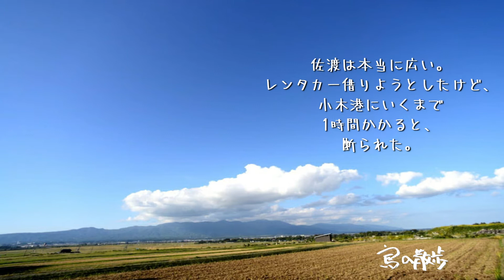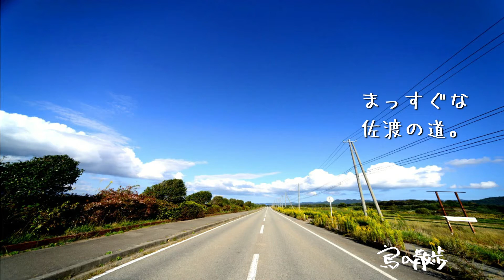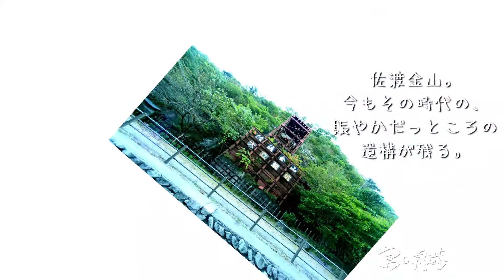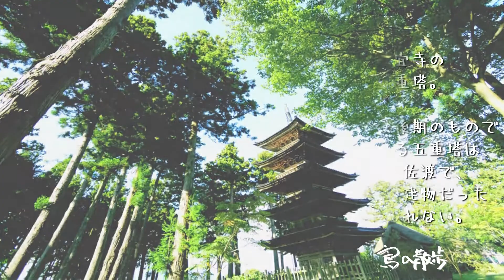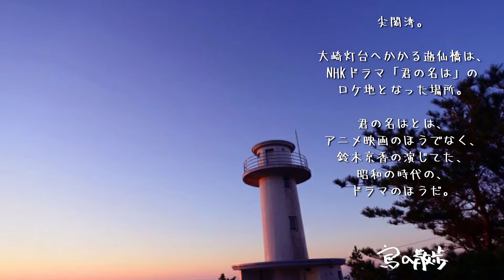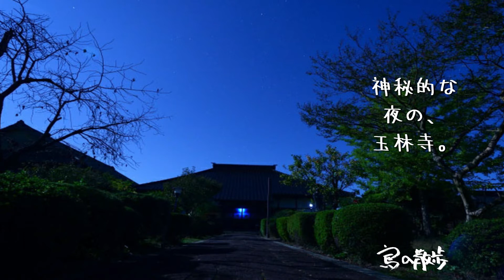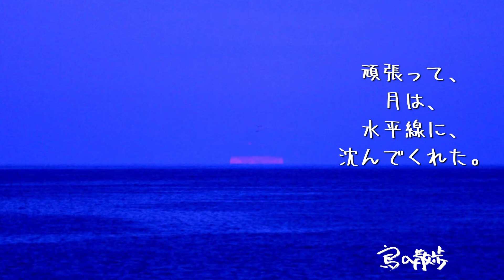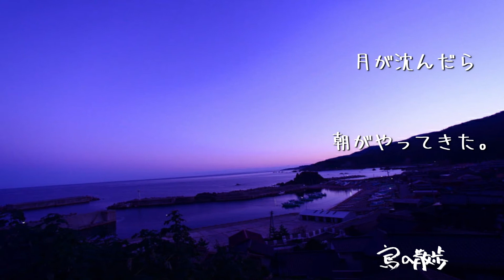【佐渡島（新潟県佐渡市）】―絶景― そして、鬼太鼓は一度見るとはまってしまう。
新潟県　佐渡市にある佐渡島（さどがしま）。

面積855.61平方キロメートル。周囲キロメートル。
人口56,191人(2016年10月)。
北方領土を除く日本の島の中で沖縄島に続いて大きな島。
広い島だけに、みどころもいっぱいだ。
佐渡の歴史は古く大化の改新以降8世紀には
佐渡国が置かれたという。
配流の島でもあり、順徳天皇や日蓮など著名人が配流された。
島としては珍しい、妙宣言寺の五重塔などもあり、深い歴史を感じる。
近代までは、佐渡金山として栄えた歴史もある。

風俗や、祭りでは、
佐渡島の鬼太鼓や、たらい船など、佐渡独特のものがある。

自然も豊かで、
海の景観や、棚田の景観が美しい。
天然記念物のトキの存在も忘れちゃいけない。

大きな島をめぐるには時間はかかるかもしれないけれど、
出合う発見も、多くあるものだ。